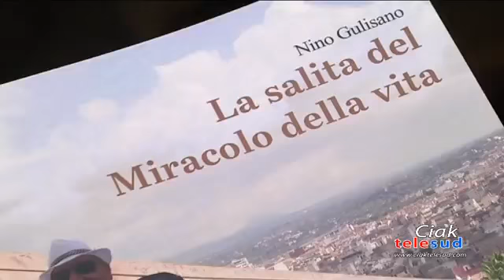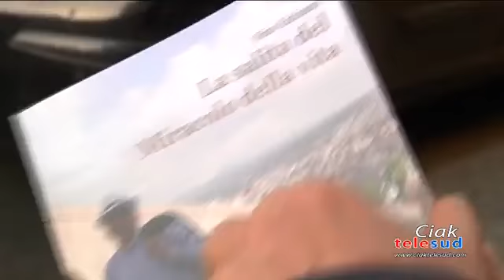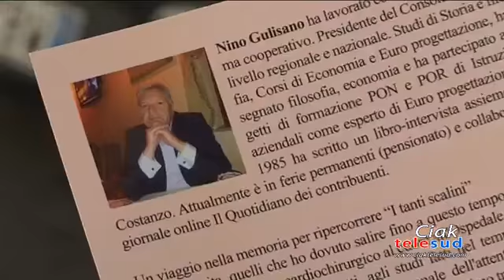“La saluta del miracolo della via” Nino Gulisano si racconta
Presentato oggi il libro autobiografico dell’ex consigliere e assessore paternese Nino Gulisano: dalla malformazione cardiaca, ai successi, sino alla drammatica morte del fratello per mano mafiosa